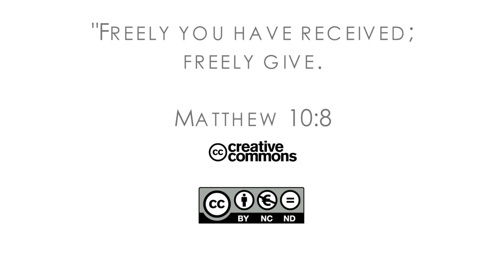16Q04 / 03-06 The Book of Job